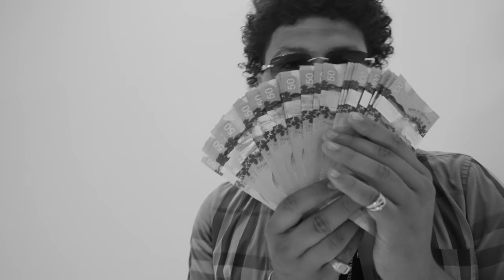Moneyway 803 - Cold and Heartless (Official Music Video)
COLD AND HEARTLESS OUT ON ALL STREAMING PLATFORMS

Moneyway 803 platforms -